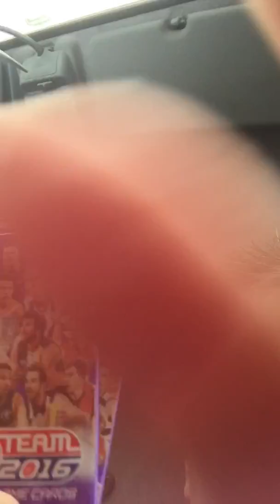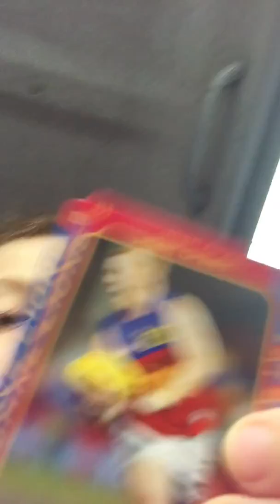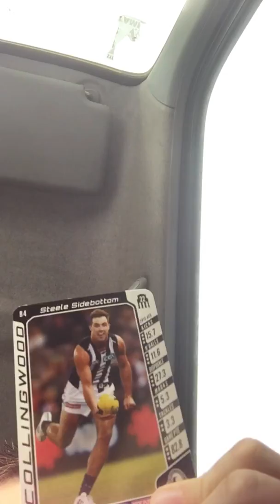Sorry only 2 packs of AFL teamcoach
Check out FunwithDBob and RackaRacka!